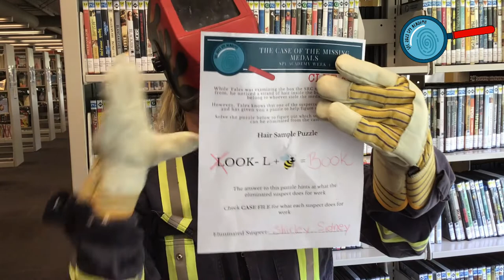Spy Academy Week 3: Strawberry DNA Answes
Find out the answer to this week’s clue!